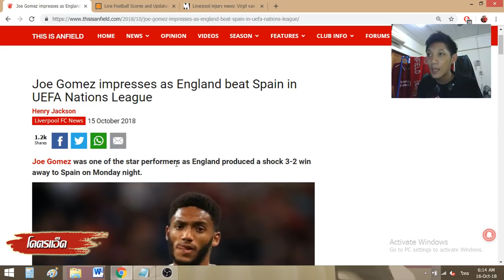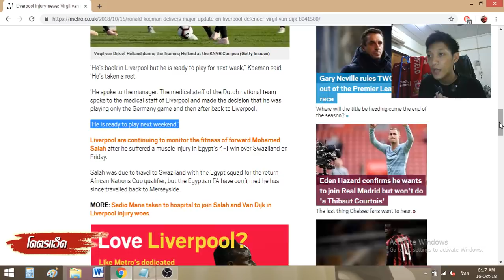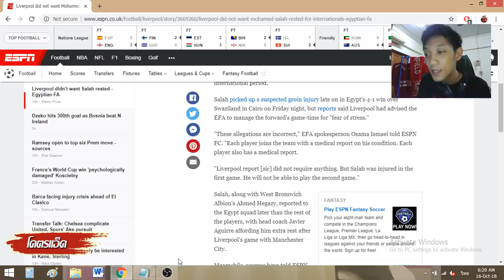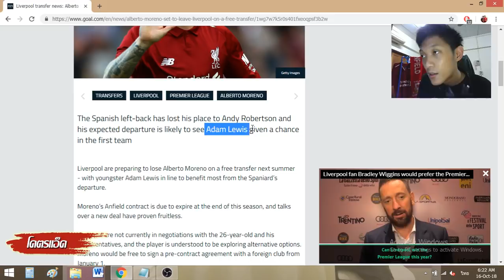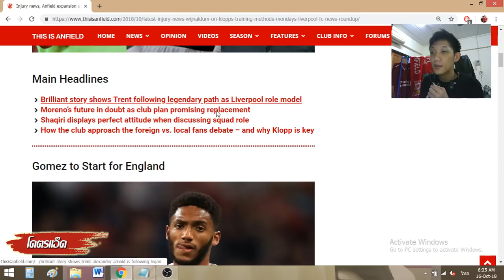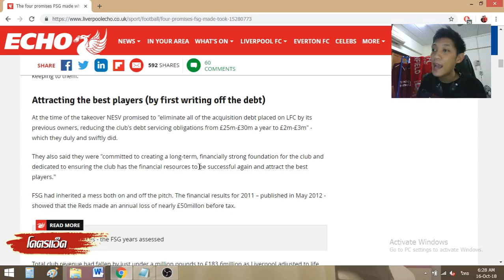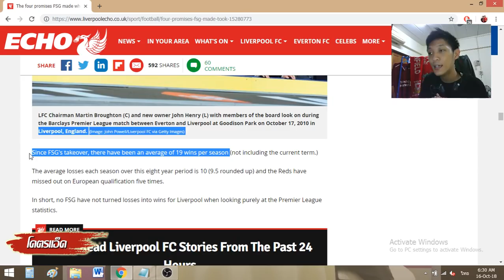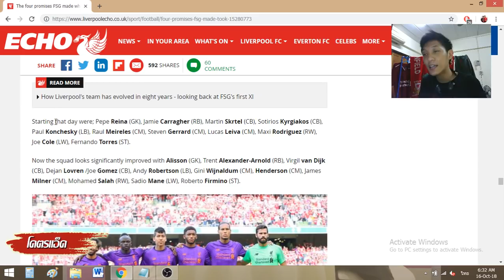สรุปข่าวลิเวอร์พูล 16 ต.ค.61 - ฟานไดค์เจ็บไม่หนัก, มาเน่เจ็บอีกคน, โมเรโน่ส่อแววย้าย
**เว็บไซต์ที่น่าเชื่อถือที่สุด อยากสนุกตื่นเต้น คลิ๊กลิ้งนี้